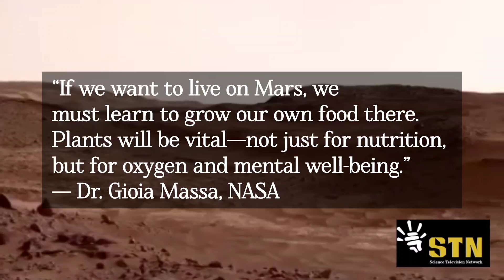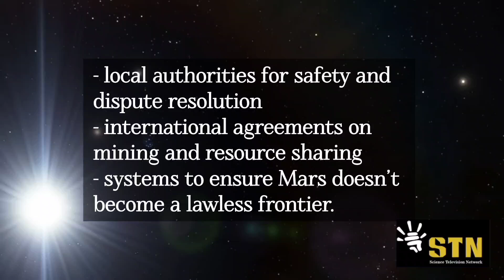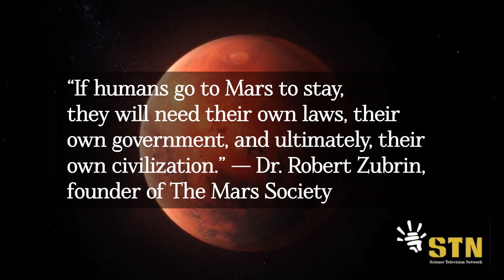What Humans Should Expect Should They Settle on Mars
With growing interest from nations, organizations and individuals to settle on Planet Mars, there are a few questions regarding how life on Mars would be like for human beings who decide to visit or live there. In this report, STN – Science Television Network’s Shafiq Butanda, explores the practical realities of living on Mars.

For all its potential, Mars is no paradise. It is a hostile environment with many undesirable features.  It is bone-chilling cold with the average temperature being -63°C, and extreme lows reaching -125°C at the poles. Mars’ thin atmosphere is 95% carbon dioxide. Humans will need pressurized suits or habitats to survive in the unbreathable air.To grow food crops, the oil on Mars which contains essential minerals will need treatment to remove harmful substances like perchlorates. Additionally, greenhouses equipped with LED lighting, recycled water, and controlled air could be required to sustain crops year-round.